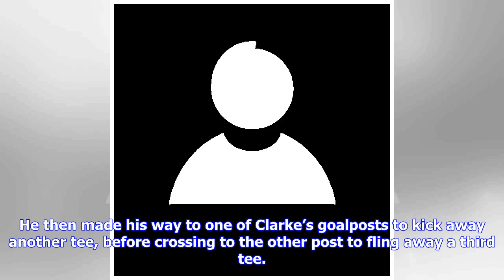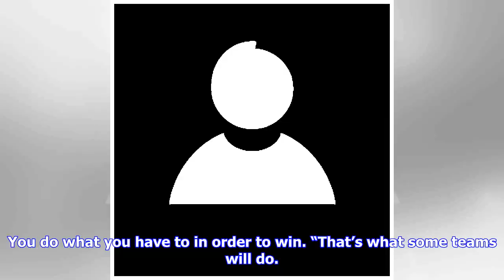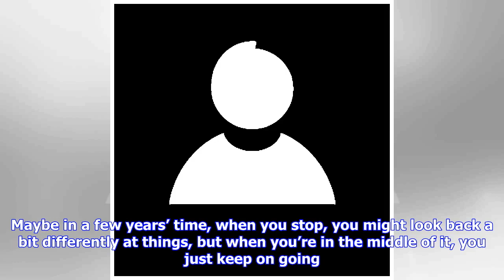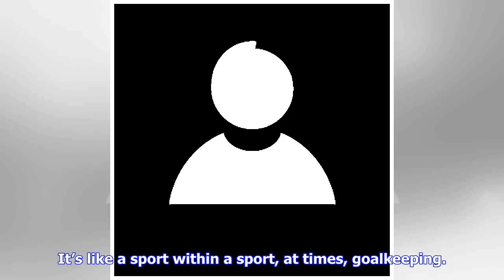Breaking News | Kicking-tee shenanigans didn’t faze me in final, says Clarke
Mayo goalkeeper David Clarke was not unsettled by Cormac Costello interfering with his kicking-tees at the end of last year’s All-Ireland decider, despite sending his final restart out of play. As Dean Rock lined up what would prove to be the match-winning free, Dublin sub Costello picked up Clarke’s tee, positioned just shy of the 13-metre line, and threw it away. He then made his way to one of Clarke’s goalposts to kick away another tee, before crossing to the other post to fling away a third ...